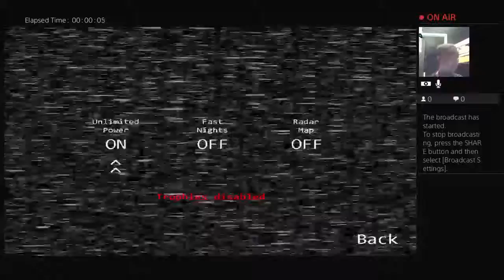FNAF 2 #3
My name is Linval Stewart AKA Lennie just a few debates that some people are scared to talk about so they ask me if you need to discuss anything just ask but you might not like the answer.